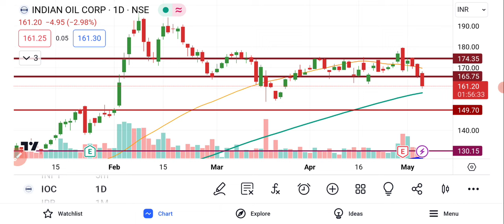IOC Share Latest Analysis | IOC Share News | IOC Share Price Target